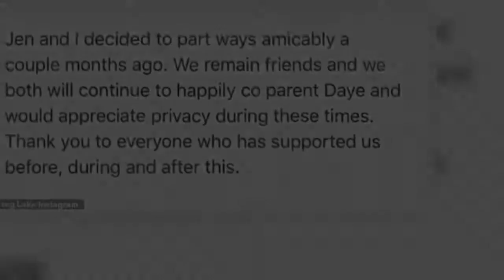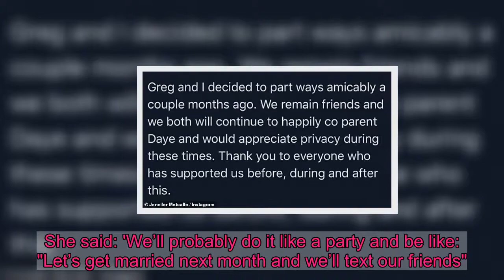Newly single Jennifer Metcalfe enjoys lunch date with pals